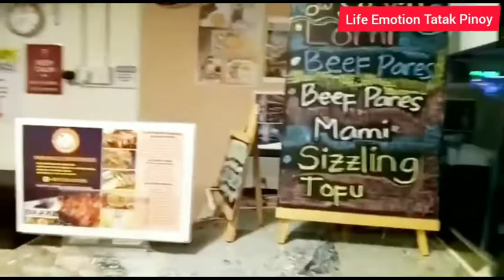Sarap talaga kumain dito sa original Lechon manok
Original Lechon Manok abudhabi